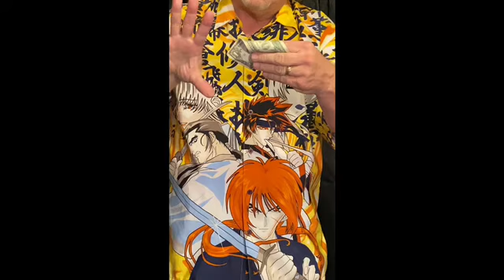The Andrus Penlight